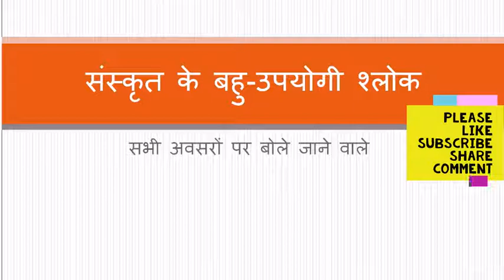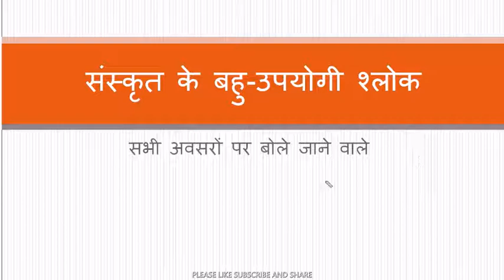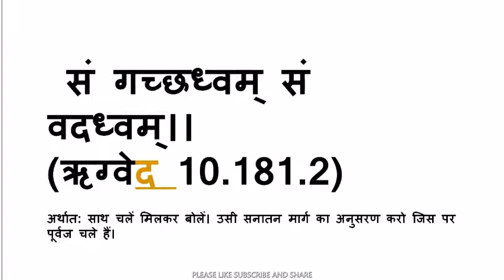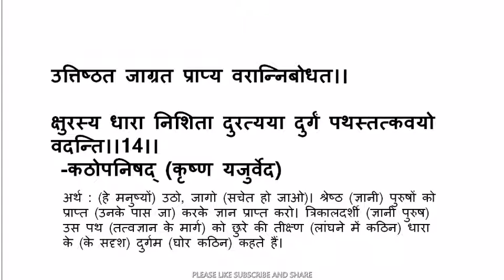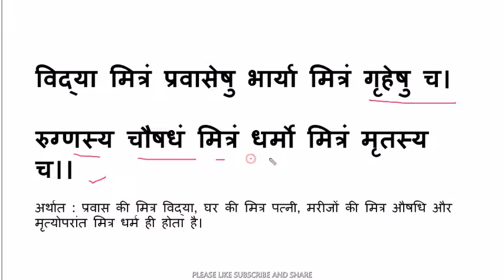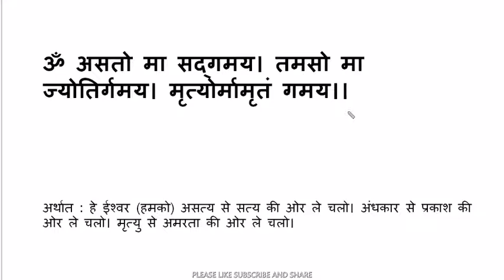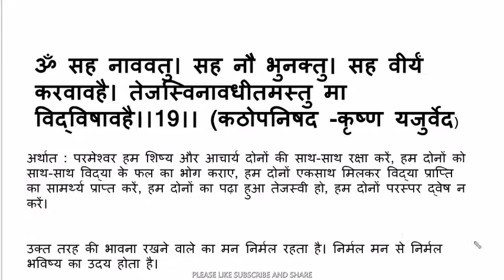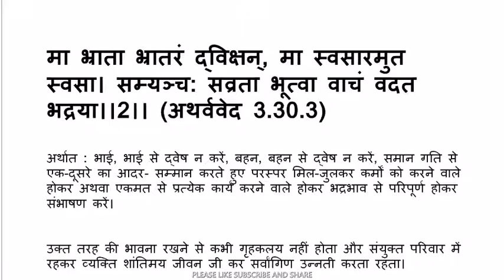SANSKRIT SHLOKAS FOR POLITICIAN AND OFFICERS SPEECH/ भाषण के लिए संस्कृत श्लोक राजनेताओं ऑफिसर्स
PART-1 SANSKRIT SHLOKAS FOR POLITICIAN AND OFFICERS SPEECH/ भाषण के लिए संस्कृत श्लोक  राजनेताओं  ऑफिसर्स  के लिए बहु उपयोगी ,
बोलना सीखें